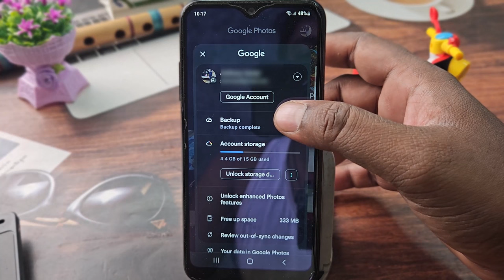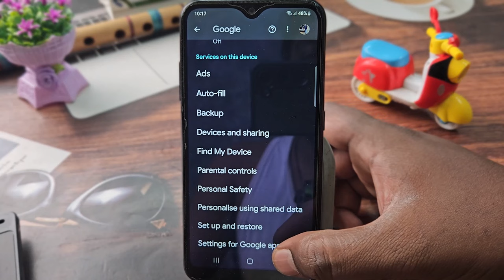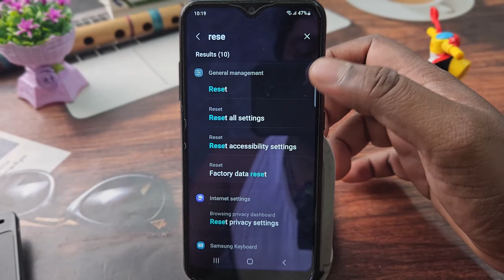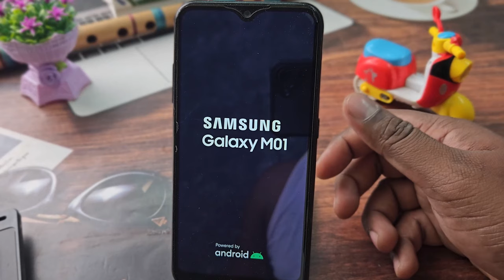How to Complete Data Backup Factory Reset & Restore Backup in any Android Phone in tamil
how to reset android phone in tamil: FactoryReset DataBackup RestoreBackup How to Complete Data Backup Factory Reset & Restore Backup in any Android Phone in tamil
This video is about how to take complete data backup of any android phone including (Apps, SMS, Contact, Photos, videos, device settings, whatsapp chat e.t.c) then how to reset android phone to factory condition and then how to restore backup data in 2023. | skills maker tv

💪 ✅ 😍 இதை ஒரு முறை அழுத்தித்தான் பாருங்களேன் !